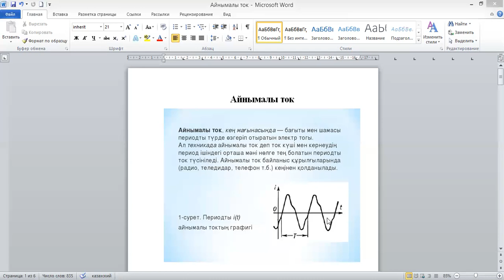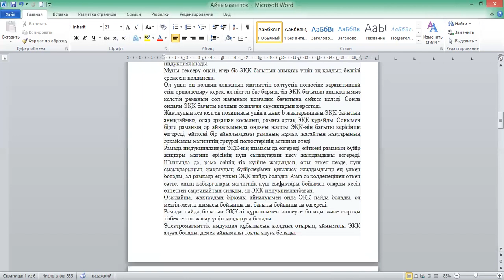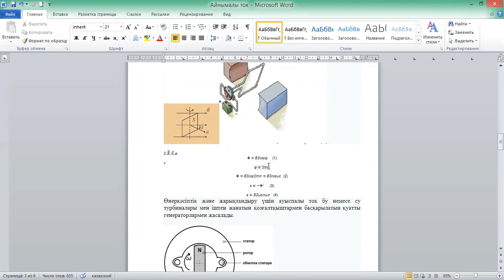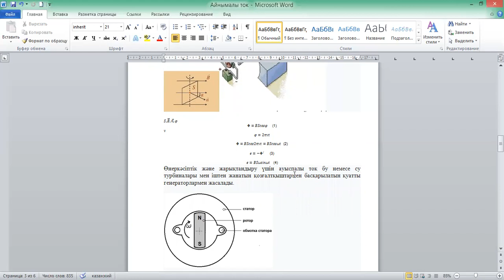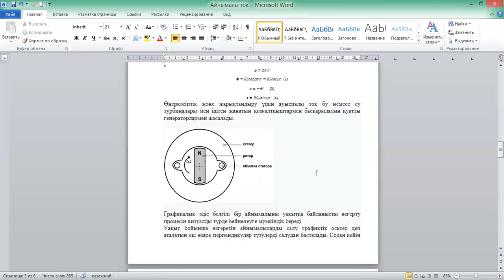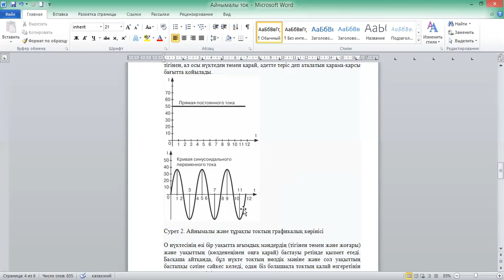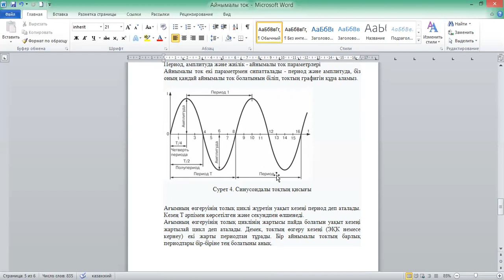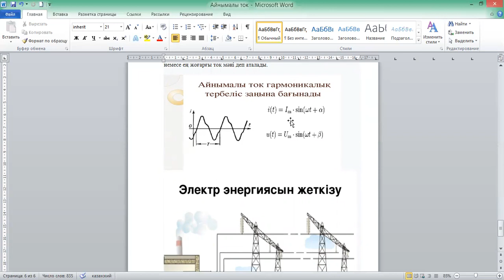Электроника негіздері, №17дәріс